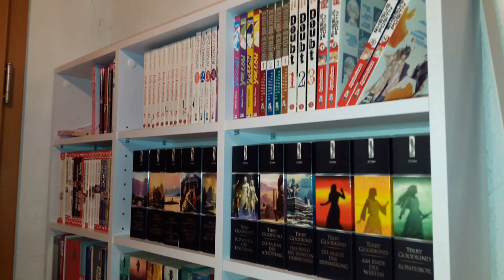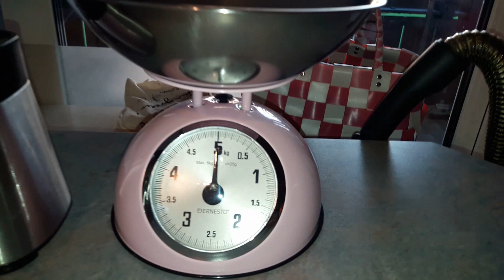ROOMTOUR 🏡 Unser neues Zuhause | PrimaDina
Ich zeige dir alles in unserer neuen Wohnung wie wir was gemacht haben, die Einrichtung, die Möbel und alle Besonderheiten

Endlich gibt es die versprochene Roomtour 🏡
Ich freue mich soooo sehr euch endlich unser neues Zuhause zeigen zu können und bin total gespannt was ihr dazu sagt 😊
Lasst mich gerne in den Kommis wissen wie es euch gefällt und was ihr vielleicht anders gemacht hättet 👍

Viel Spaß beim Anschauen 💙 Ich freue mich über dein Abo & 👍

Aufgrund der momentan unklaren Gesetzeslage:
Das Video ist eine Dauerwerbesendung und ich werde nicht dafür bezahlt

💙 NOCH MEHR COOLE VIDEOS 💙

❓ NEU HIER ❓

Erstmal willkommen auf meinem Kanal und in meiner tollen Community 👋🏻 Ich bin stark übergewichtig und habe Hashimoto. Die Berge sind meine große Liebe und ich zeige dir hier meine Touren, die ich so mache🗻Ein weiteres Thema ist das Gewicht. Auch dazu findest du viele Videos zum Abnehmen, Ernährung, Sport oder Tipps 🍎🏋️ Natürlich nehme ich dich auch einfach so mit in mein Leben bei allem was mit bewegt, Spaß macht oder ich einfach mit dir teilen möchte 😊 Ich hoffe du fühlst dir hier wohl und wir sehen und ab jetzt öfter 💙